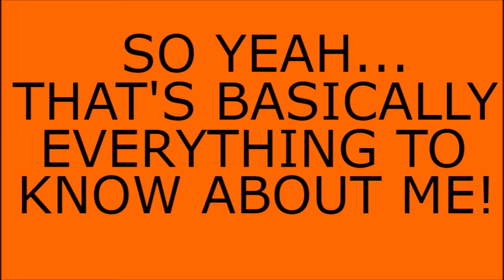Welcome to my Channel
Hey guys. Just a quick introduction video about me. Enjoy!